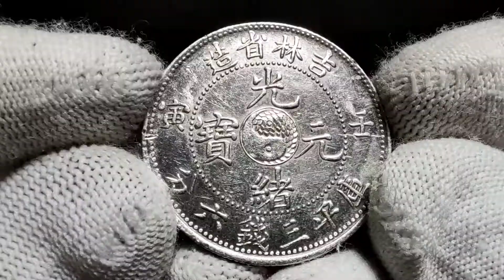Lot 218 China Kirin 50 Cents 1902